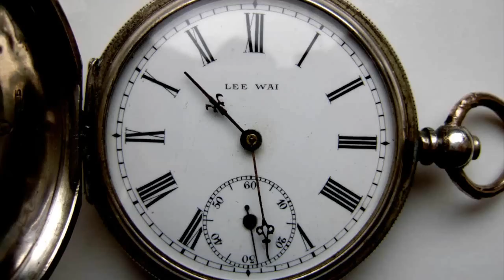Atención, ¡cambio de hora a la vista!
¡Hoy nos toca dormir... o empalmar una hora más!
Recueda que esta madrugada a  las 03h00, serás las 02h00